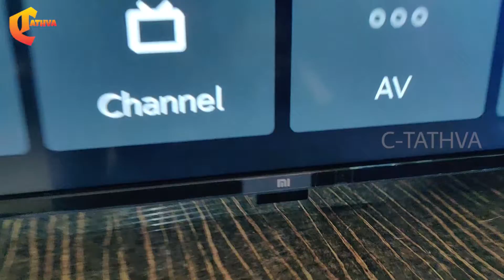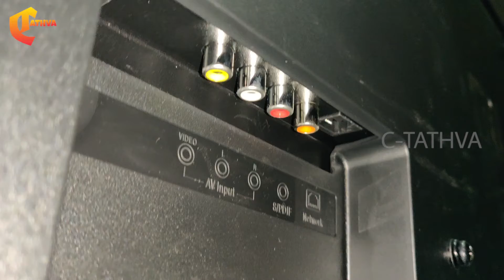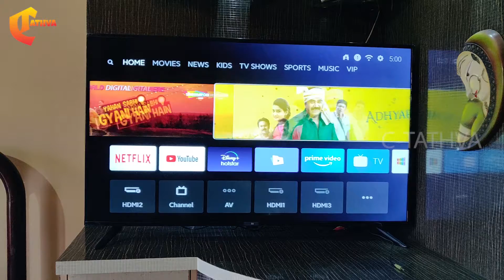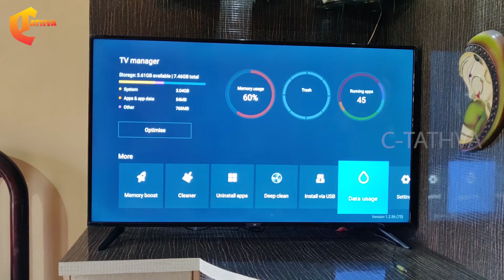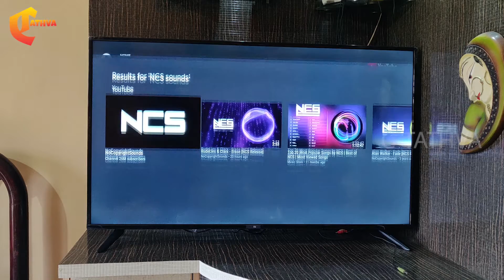Mi TV 4X 50 inch 4K UHD SMART TV Unboxing, Setup and Review in Kannada | 50" 4K TV @ 30K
This Mi TV ensures that you watch your favourite content in visuals that look life-like, clear, and rich. It comes with a 4K Display Panel which ensures the same. Also, you can watch different types of content from more than 20+ video streaming platforms, including Netflix, YouTube, and more. It is also equipped with Bluetooth 4.2, and a host of other connectivity options.